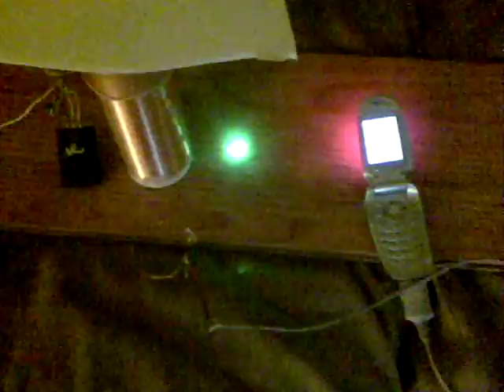The future of phone charging - extra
As a follow on to my video about charging small devices wirelessly.

Here we have a demo of the range of this method of charging.
Bit of a hopefully surprising twist at the end again :)

Products would be envisaged to contain the coil assembly within the device.